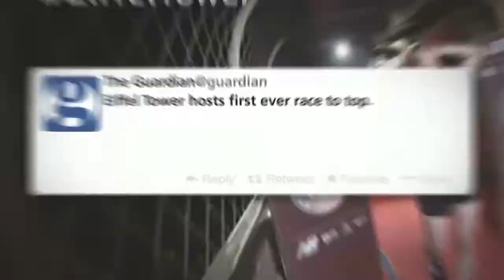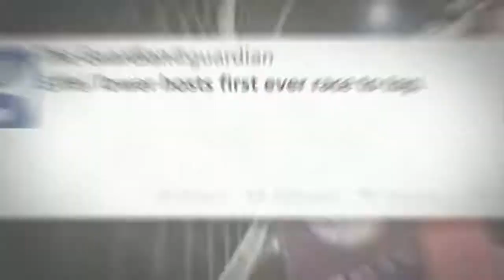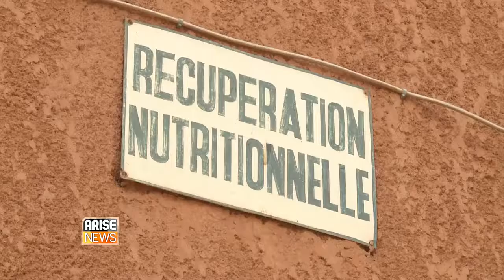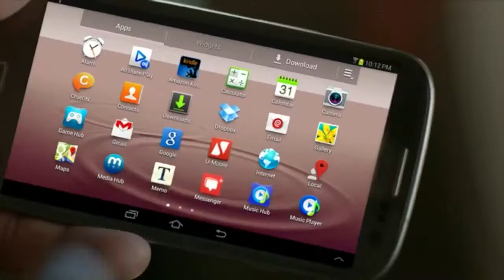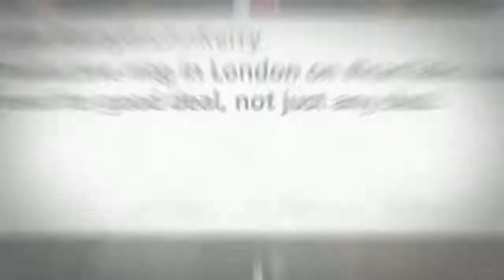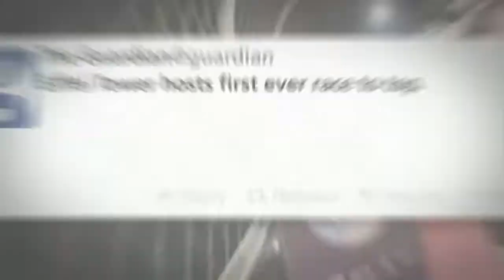Talking Africa Arise News March 22nd 2015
A discussion on the latest news in Africa. We were joined by Alim Kamara, Temitope Olodo and Princess Deun Adedoyin Solarin